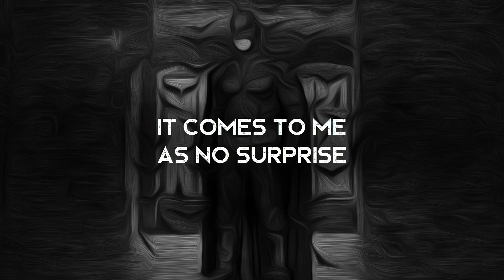You Only Live Once - Faux Pas (LYRICS)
Lyrics video for You Only Live Once by Faux Pas. Interesting new group from Singapore! I figured out the lyrics when I was working on the lyrics video...

Amazon Music

Lyrics ►
Stiletto heels and fedora hats
Nobody told me it were fancy-dressed
Decked up in the latest brands
Looks like a Friday night well spent
Weekend looms around and Clarke
Quay’s the hottest place in town
Gimme some Mink while I head up the Attica
Cause nothing beats getting Zouked Out

The night’s still young
You only live once
The night’s still young, she said You only live once

I’d love to stay and chat but I don’t want any spats
Your boyfriend’s giving me the evil eye
It comes to me as no surprise
Little kids and their fake ICs
Stop fooling me and give her the happy meal
Can’t find a way, they’re off to Smoove
Getting pissed up on some orange juice